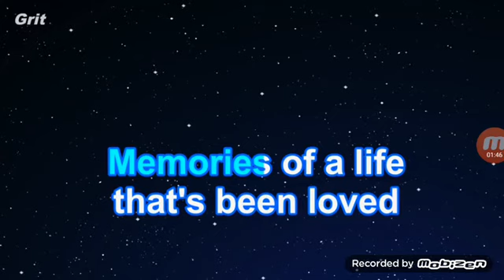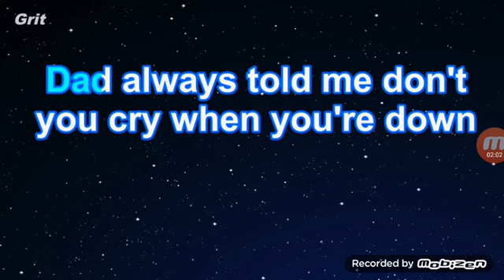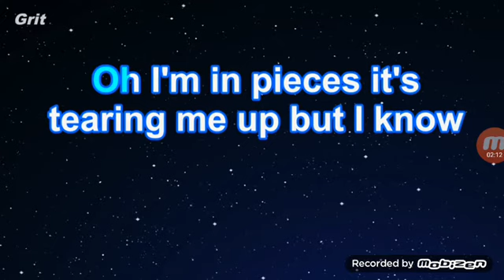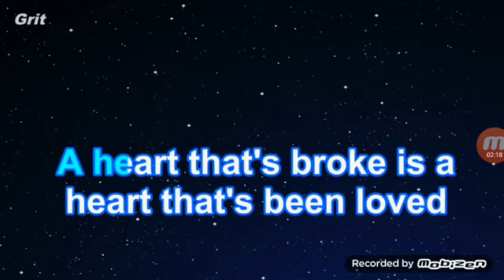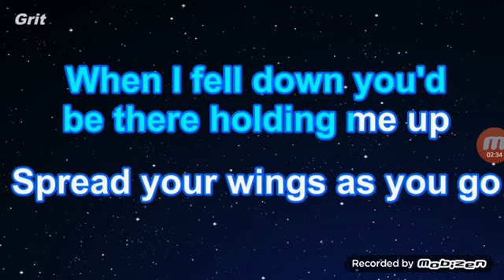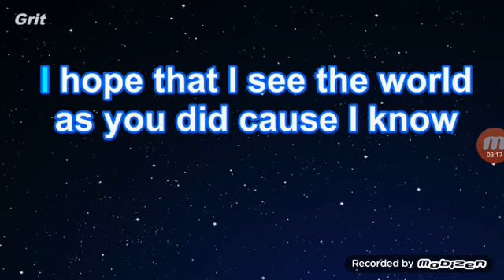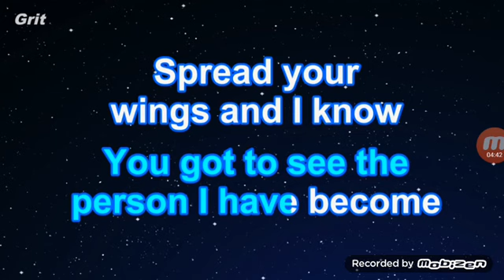ED SHEERAN - SUPERMARKET FLOWERS (COVER BY THÉOWEATHER)